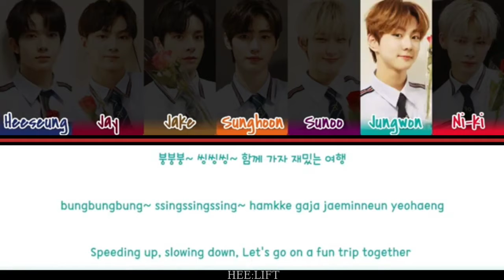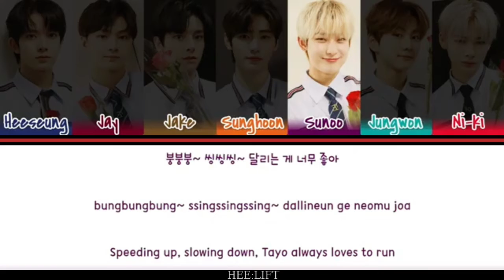Enhypen - "Hey Tayo" Lyrics [Colour Coded_Han/Rom/Eng]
Welcome to the HEE:LIFT channel!

This is my official channel.Thank you so much for always supporting.Thank you for visiting my youtube channel it means a lot to me!!